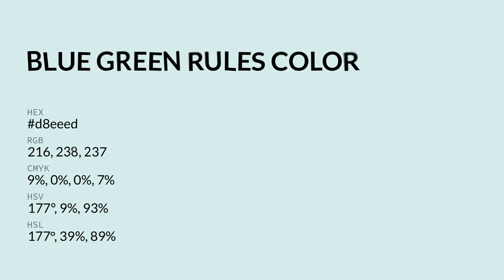Blue Green Rules color d8eeed hex color - Green color - Warm color d8eeed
What color is Blue Green Rules ? d8eeed hex color - Green color - Warm color d8eeed

Hex d8eeed Color Code is also known as Blue Green Rules color.

Hex d8eeed Color code in RGB color code model is created after adding 84.71% red color, 93.33% green color and 92.94% blue color.
Hex d8eeed Color code in CMYK color (process color) code model is generated after subtraction of 9% cyan, 0% magenta, 0% yellow and 6% black.